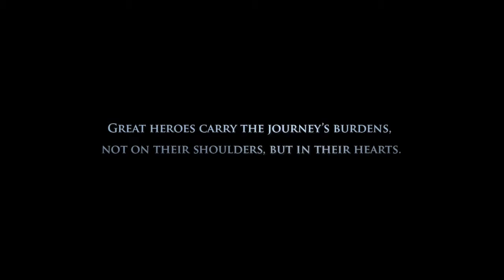Armello Debut Trailer PS4